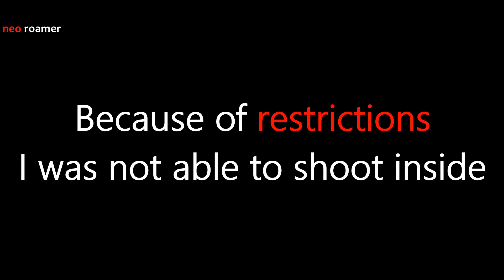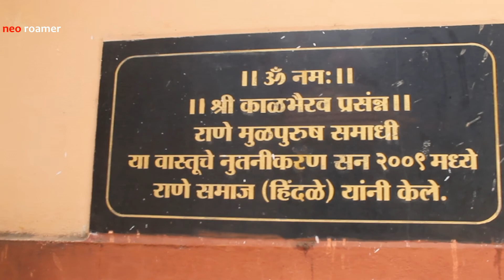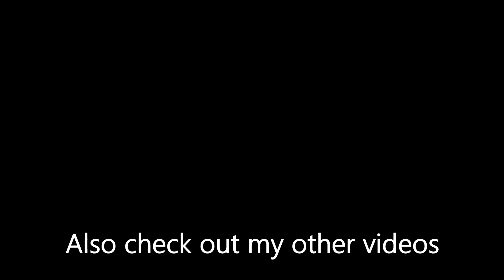कुणकेश्वर, महाराष्ट्र Kunkeshwar Maharashtra by Pulsar RS 200 | Mumbai to Konkan | Neo Roamer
Konkan Ride II Part 2
mumbai, konkan, ride, mumbai, konkan, ride, mumbai to konkan by road, mumbai to konkan railway, mumbai to konkan bike ride